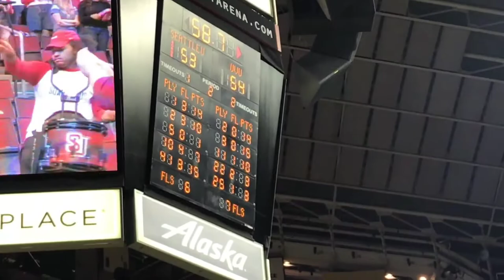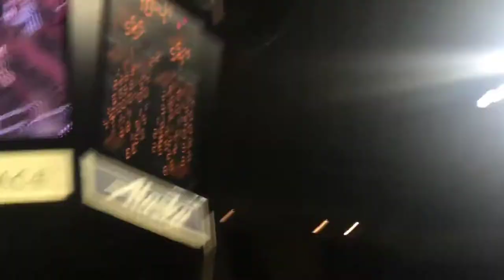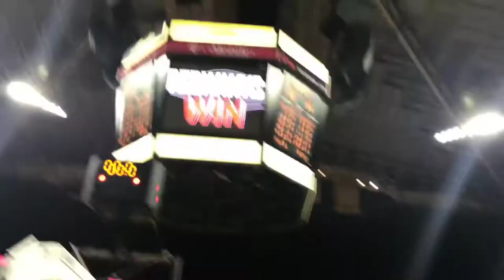SEATTLE U BASKETBALL GAME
This game was 2/3/18.